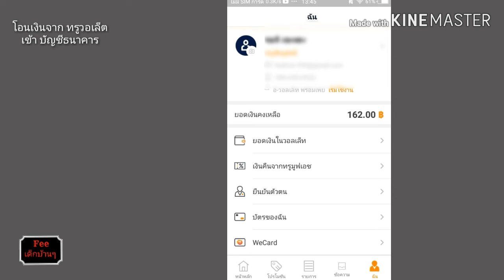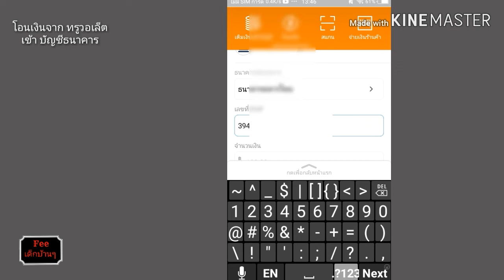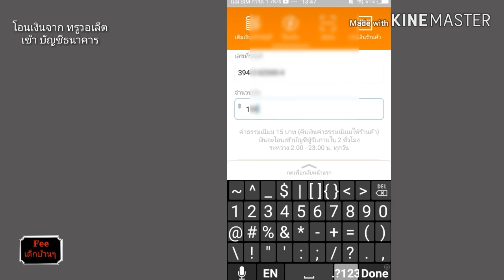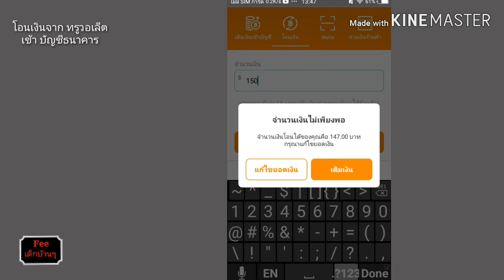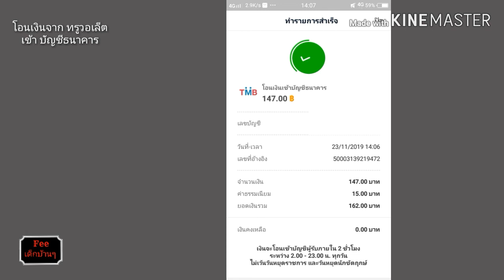EP6.สาธิตวิธีโอนเงินจาก true wallet เข้าบัญชี ธนาคาร | fee first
วิธีโอนเงินจาก true wallet เข้าบัญชี ธนาคาร
รองรับ 16 ธนาคาร  เงินเข้าบัญชีภายใน 2ชั่วโมง